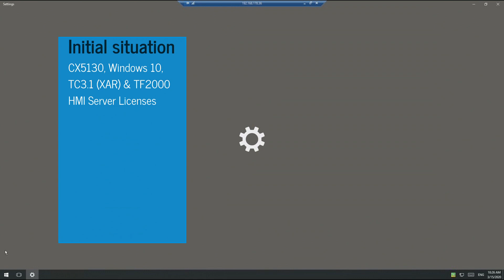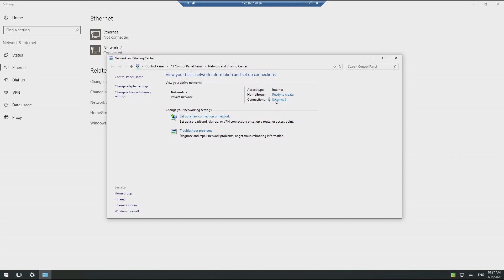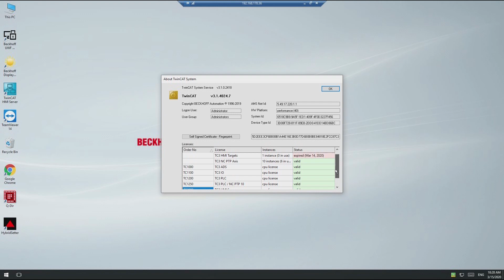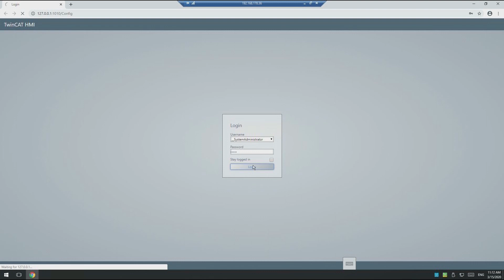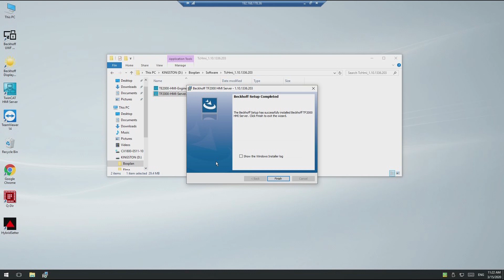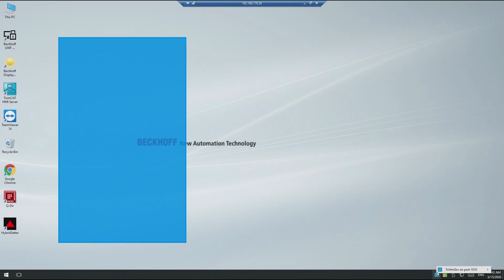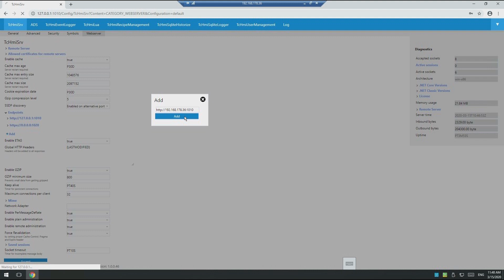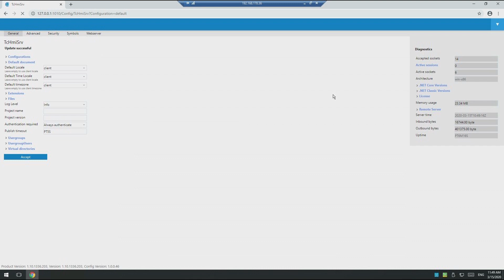TwinCAT 3 PLC HMI Tutorial Hardware Preparation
Preparatory steps for the transfer / publishing of the PLC / HMI project to the hardware.